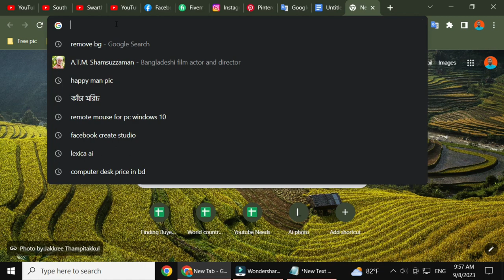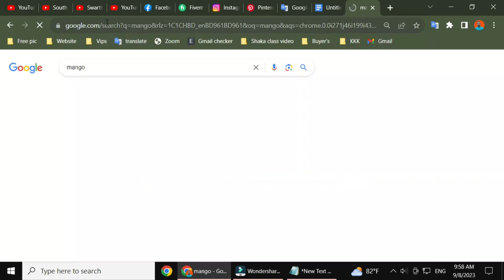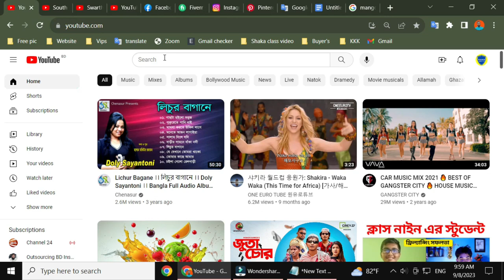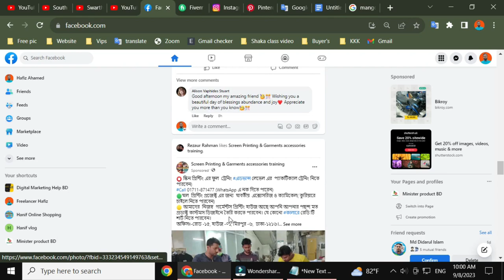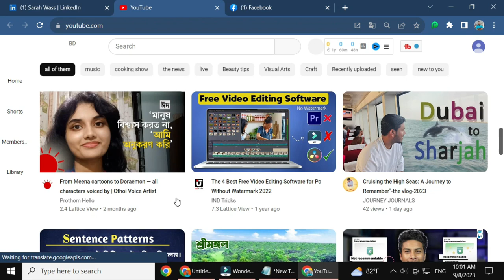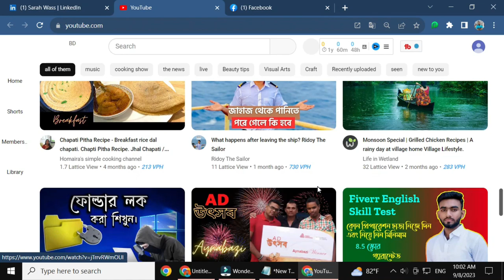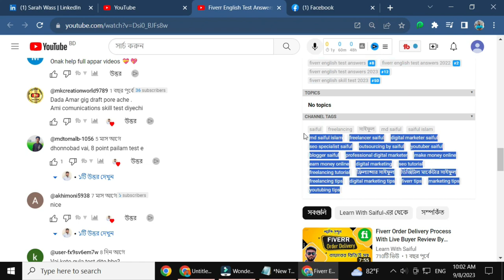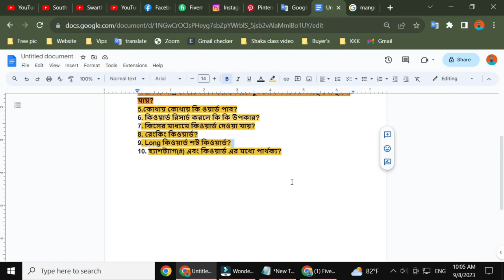পছন্দের কিওয়ার্ড ব্যবহার করুন || Get ideas about keywords by freelancer hafiz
আসসালামু আলাইকুম,,,
In this video I have answered at least 10 questions in your mind so that you can start your work with a better idea about keywords.
If you like the video, please like it and share the video with your friends to watch the video. Thank you very much. Until next video, stay well. God bless you Hafez.
✔ Voice : Md. Hafizur Rahman
✔ Script : Screen recording video
✔Video Edit : Freelancer Hafiz
✔ Audio Mixing :  Freelancer Hafiz
✔Script Edit :  Freelancer Hafiz
✔ Thumbnail Edit :Freelancer Hafiz